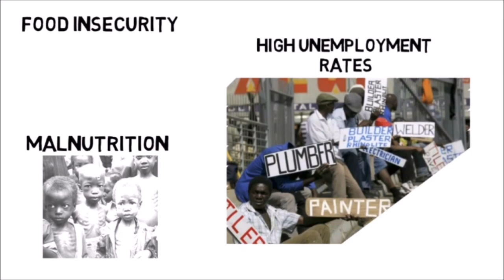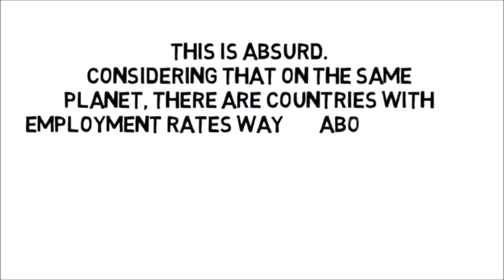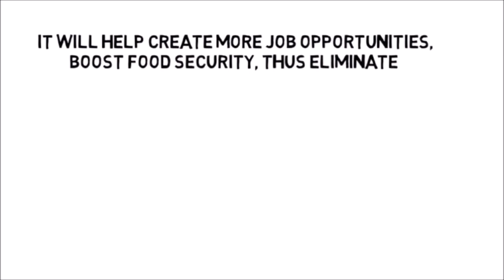ReSAKSS Data Challenge 2019 | Gold Prize | Visual Arts Category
Tinka George William is the winner in the Visual Arts Category of the ReSAKSS Data Challenge 2019 for his work titled Improving Africa's Employment Rates and Decreasing Its Hunger Issues.

The ReSAKSS Data Challenge (RDC) is a competition for enthusiastic data users to showcase their creativity and analytical skills using data and other resources on the ReSAKSS website to develop an innovative knowledge product or project that addresses a development challenge faced by Africa.

Follow ReSAKSS on social media!